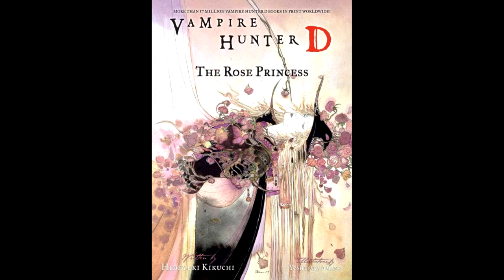Хидеюки Кикучи - Ди/охотник на вампиров книга 9-я — Принцесса роз Ранобэ (читает: Adrenalin)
Описание: В Сакри молодая женщина собирается быть пожертвованной Аристократке, которая правит здесь. Но прежде чем принцесса смогла испить жизнь женщины, молодой человек попытался убить её. Потерпев неудачу, он бежит, но при этом подвергается гневу всего города. Граждане Сакри заключили договор с Немёртвой принцессой и ее чудовищными телохранителями. Из-за нарушенного ритуального подношения бронированные телохранители вампирши клянутся убить сельских жителей одного за другим, пока неудачливый герой не будет свачен. Когда Охотник на вампиров Ди узнает о сделке сельских жителей, он знает, что сталкивается с несколькими почти непреодолимыми трудностями. Может ли он избавить город от паразитирующих на нём демонов? Что если жители Сакри не хотят быть спасенными? И сможет ли он раскрыть тайну, которую даже вампир Аристократ боится озвучивать?